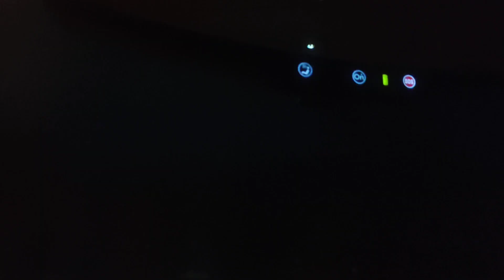Crazy Lightning ⚡ Knoxville March 2024